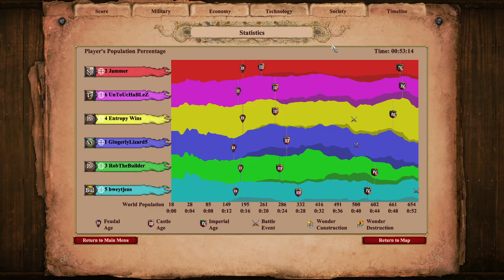Challenging 3v3 Nomad w/ Jammer and Untouchablez